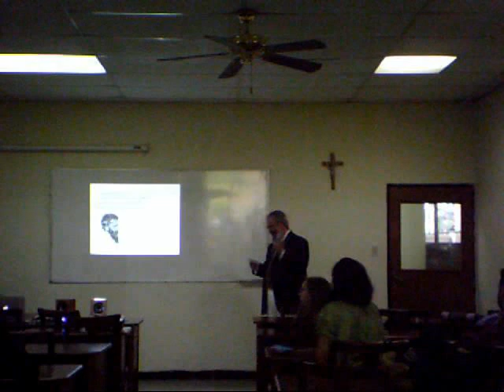La Escuela Austriaca y Carl Menger. Guillermo Rodríguez G. - C. de Econ. Pol. Juan de Mariana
Parte de la conferencia: La Escuela Austríaca en el Siglo XXI, dictada por Guillermo Rodríguez G, investigador del Centro de Economía Política Juan de Mariana en la Universidad Monteávila de Caracas, Venezuela el 10 de diciembre de 2015.
Conferencia: Guillermo Rodríguez G.
Cámara: Ludwig Laborda
Edición: CEPJdM
Editado en Microsoft Movie Maker
(By CEPJdM/Guillermo Rodríguez G. La Escuela Austriaca y Carl Menger)
Subido a YouTube bajo licencia Youtube Standar.